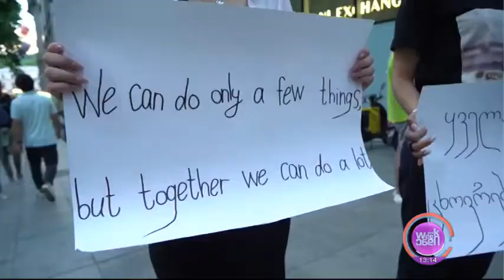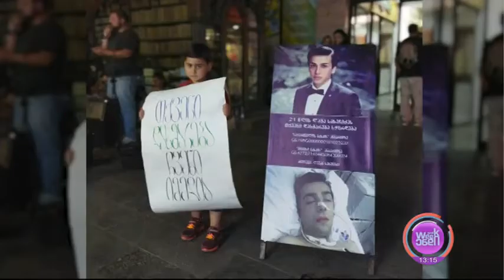23 წლის მოცეკვავე ლაშა სახეჩიშვილი უკვე ერთი წელია, სიცოცხლისთვის იბრძვის; უიქენდი-2022.07.03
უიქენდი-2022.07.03